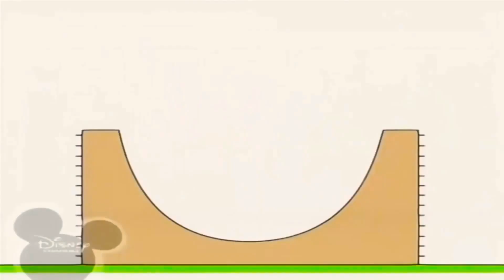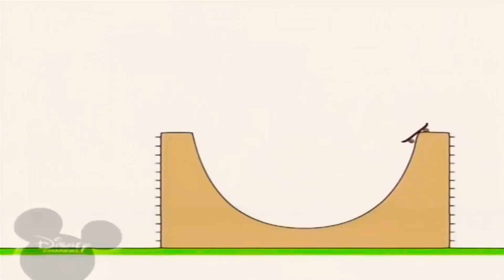8 травня 2021 р.